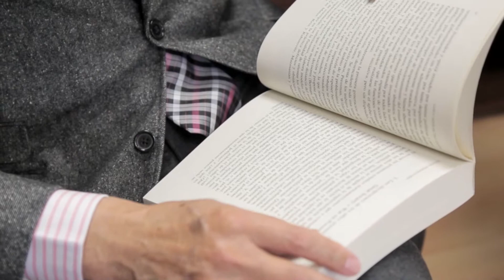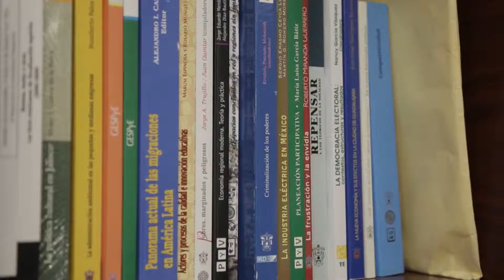Reconocimiento al Doctor Luis Fernando Aguilar Villanueva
En la ceremonia de reconocimiento a estudiantes sobresalientes se hizo énfasis en la trayectoria del doctor Luis Fernando Aguilar Villanueva, coordinador del Comité Técnico de la Red de Políticas Públicas de la UdeG y
destacado Investigador Nacional Emérito del Sistema Nacional de Investigadores.

Durante el evento, Aguilar Villanueva profesor investigador de la UNAM y de tres universidades mexicanas, dijo que la UdeG es una institución con referencia regional y nacional en la producción de conocimiento y pionera en los campos de la investigación,  la difusión cultural y la gestión académica.